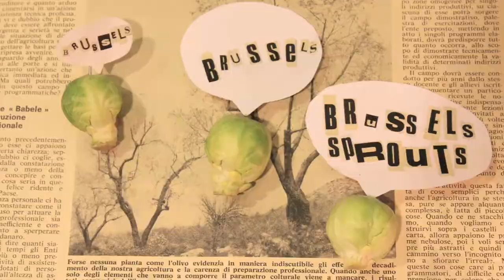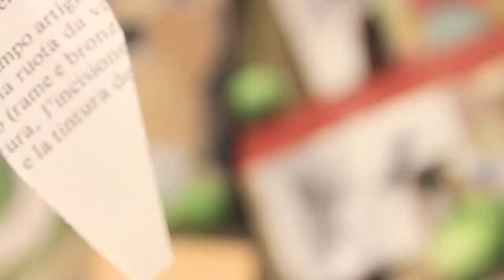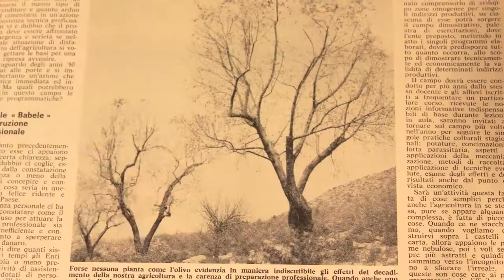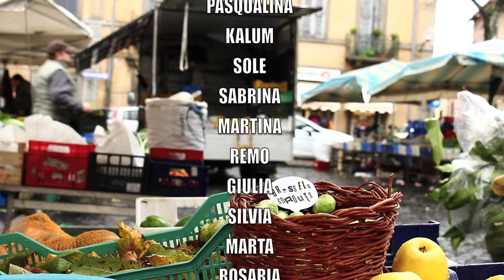The BarrowBand: BRUSSELS SPROUTS - The Best Christmas Vegetable Song Ever!!!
We perform fun, educational songs about fruit and veg.

From the rooftops SHOUT IT OUT; Brussels-Brussels-Brussels Sprouts! Music video by Licia De Benedictis and Marta Consoli. A stop motion animation filmed in the papier-machè laboratory of Martapesta. Discover a tiny fairy world made of Brussels Sprouts. Only recycled material has been used to realize this film. Enjoy!

We bring the magic, history and beauty of fruit and vegetables to the world.
Our primary focus is to encourage people, especially children, of the great benefits of eating more fruit and veg.
We play and perform educational songs for the health and happiness of the world!